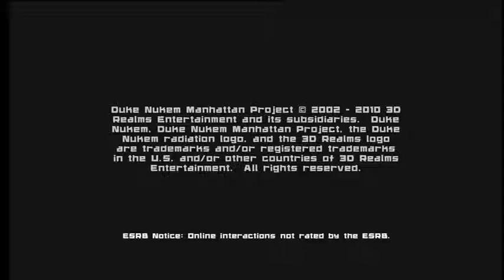X-box 360 quality test